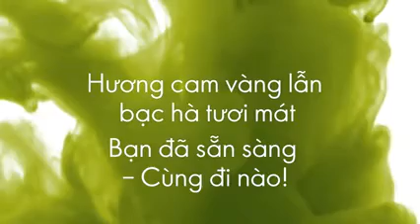WAKE UP Chào ngày mới tươi tắn